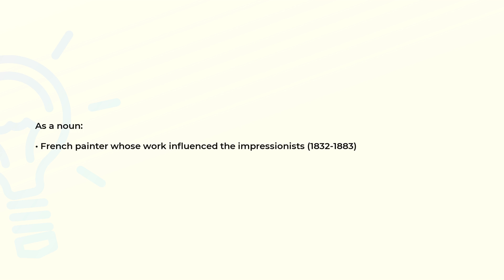What is the meaning of the word MANET?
Definition and spelling of the word MANET.

(00:00) Intro
(00:07) As a noun
(00:18) Spelling

As a noun (00:07):
• French painter whose work influenced the impressionists (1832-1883)